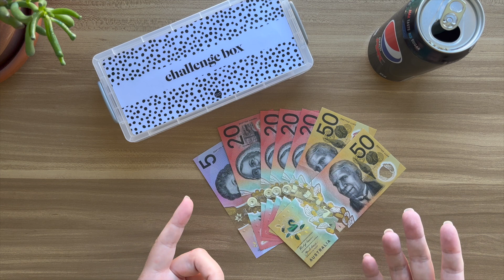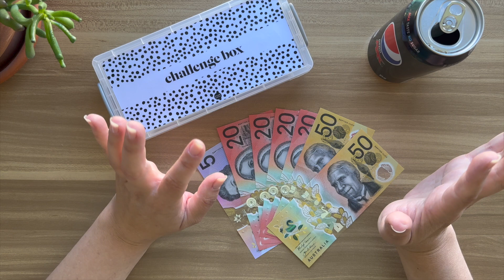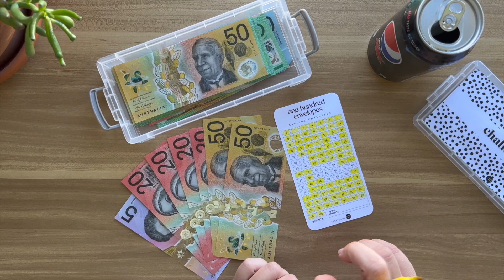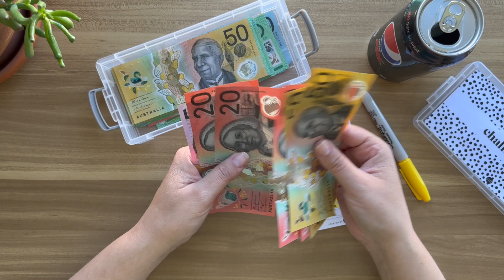My August 2023 Youtube Payout! $250 Bonus Cash Stuffing Time PLUS Happy Mail! Budgeting Money Budget